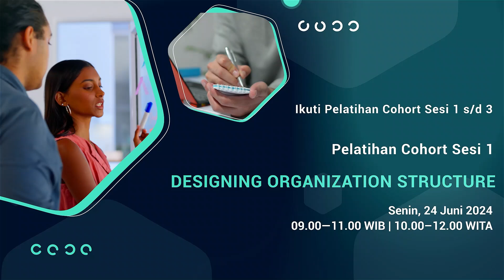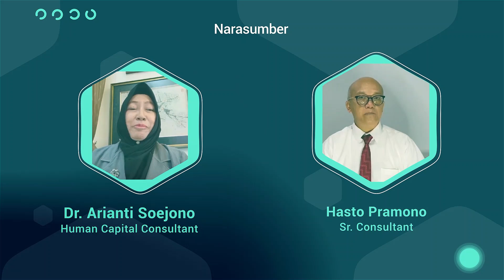[Teaser] Strategi Pengelolaan Sumber Daya Manusia bagi Organisasi Masyarakat Sipil | Sesi 2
Perubahan zaman harus direspons cepat dan serius. Terutama dalam merancang struktur organisasi yang efektif. Ada langkah-langkah yang harus dikerjakan. Tetapi, bagaimana caranya? Kita akan mendapatkan pencerahan bagaimana OMS  merancang struktur, menyusun komponen utama dan kerangka kerja.

kuti Pelatihan Cohort Sesi 1

“Strategic Man Power Planning”
Rabu, 26 Juni 2024
09.00—11.00 WIB | 10.00–12.00 WITA

Narasumber
Drs. Hasto Pramono
Sr. Consultant

Sebelum pelatihan dimulai, isi terlebih dahulu form komitmen di bawah ini